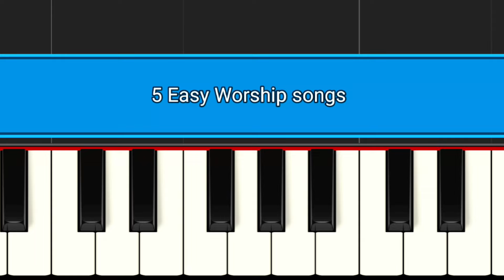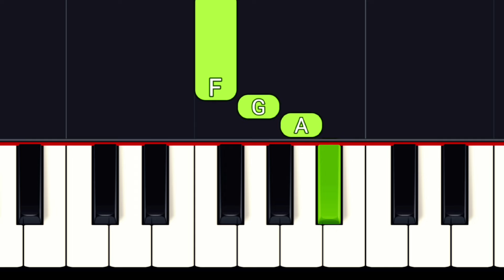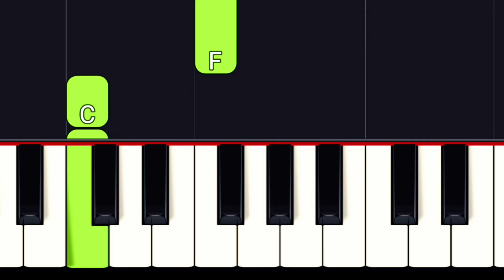5 Very Easy Worship Songs | BEGINNER PIANO Tutorial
00:03 Come thou fount of every blessing
01:06 Jesus Paid It All
02:00 The love of Jesus Sweet and Marvelous
02:53 The Lily of the Valley
03:46 Amazing Grace